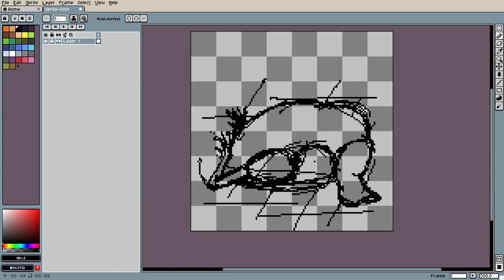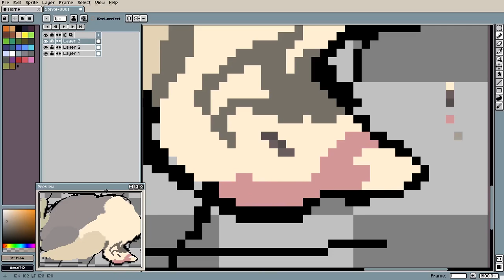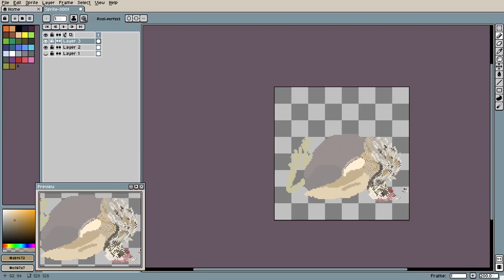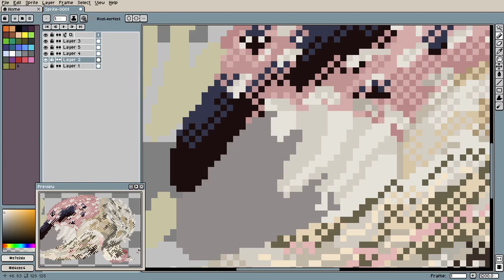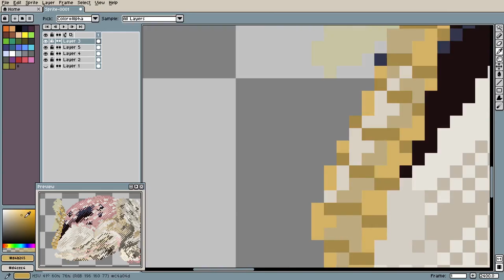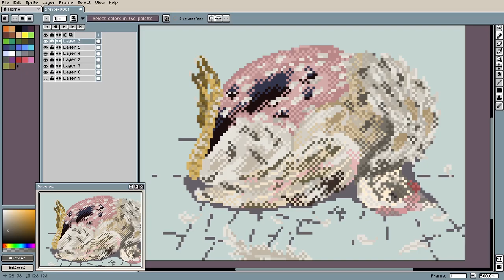Free Range | Painting process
So much cruelty from animal factories.